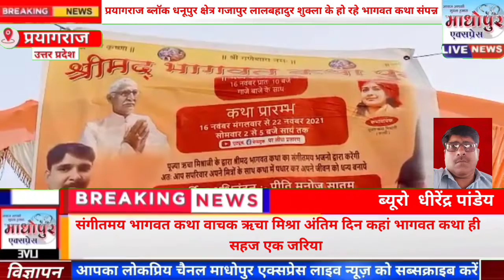प्रयागराज संगीतमय भागवत कथा में बोली ऋचा मिश्रा भागवत कथा ही सहज एक जरिया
माधोपुर एक्सप्रेस लाइव न्यूज़ से धीरेंद्र पांडेय